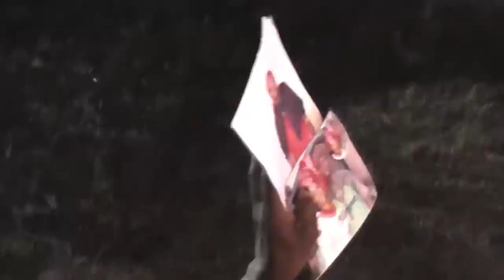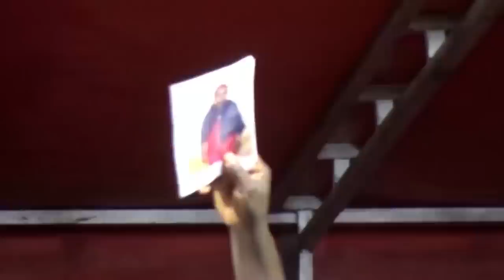IRI OWURO {MORNING DEW}Friday 2nd June 2023 with Baba Sebioba